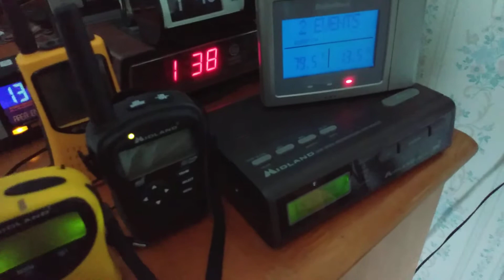EAS #270-271 | LAE #2: Electric Boogaloo